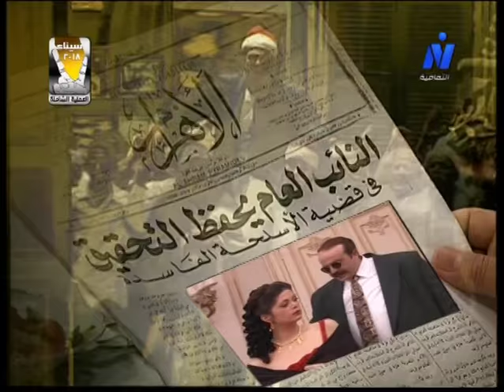أوراق مصرية جـ3 ׀ صلاح السعدني – فريدة سيف النصر ׀ الحلقة 16 من 30 ׀ التاج بلا رجعة 1953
قصة: الكاتب. طه حسين سالم
كلمات المقدمة والنهاية الشاعر: جَمَال بخيت
التوزيع الموسيقي للمقدمة والنهاية: يَحيى الموجي
كلمات الأغاني الشاعر: طَارق عبده الشناوي
التوزيع الموسيقي للأغاني والموسيقى: محَمد عَلي سَعد
موسيقى تصويرية وألحان: عَلي سَعد
غناء: محَمد الحلو
مراجعة: الجمعية المصرية للدراسات التاريخية.. د. لَطيفة محَمد سَالم
التدريب على اللغة العبرية: كَمال دَرويش - أحمَد حُسني.
التدريب على اللهجات العربية: إبراهيم بعلوشة
منتج فني: فَرج أبو الفَرج
إخراج:رَفيق وجدي

بطولة:
أسرة عبد العال زيدان..
صَلاح السعدني - فَريدة سيف النصر - أحمد سَلامة.
النجمة: سلوى خَطاب
محَمد متولي - نهى إسماعيل - هيثم محمد.
النجمة: سَماح أنور
أسرة محمود أدهم..
صلاح رشوان - عَزة بهاء - يَهاء ثروت.
النجمة: سَحر رَامي
أهل الأزهر..
أحمد ماهر - فتوح أحمَد - عَايدة فهمي - وَفاء الحكيم.
النجم: محمود الجندي
مَجدي كامل - عصام شكري - عَادل الكومي - إيهاب فهمي - عَبير عادل - لقاء سويدان - سلوى عُثمان - نُهير أمين - طارق كامل - مجدي بدر - مروة عبد المنعم - عزت بدران - أحمد إبراهيم - محمد علاء الدين - محمد سامي غنيم.
النجم: محمد وفيق
أسرة محروس الجنايني..
هشام جمعة - أحمد صفو
النجم: إبراهيم يسري
الضباط الأحرار..
محَمد أبو داوود - خالد الذهبي - ناصر سيف - مَجدي صبحي - عبد السلام دهشان - ماهر سليم - سعيد صديق - ياسر عبد العزيز - محمد إبراهيم - مدحت الكاشف - عدنان طلعت - طارق عبد العزيز - طارق إسماعيل.
النجم: أحمد بدير
والنجم: أشرف عبد الغفور
القصر الملكي..
فكري أباظة - سامي مغاوري - زين نصار - ياسمين النجار - أحمد نبيل - سماح السعيد.
النجم: أيمن عزب
أسرة فلسطين..
چيهان قمري - هشام عبد الله - راندا قطب - ميرال كمال.
التقدميون..
- عادل أمين - عماد العمروسي - محمد خيري - صفاء جلال - صبري عبد المنعم - بهاء بكير.
مع:
فاروق فلوكس - ناجي سعد - مجدي إدريس - مجدي رشوان - عمرو سامي - محمد أبو الحسن - طارق ريحان - باسم شريف.
الوجه الجديد: شيماء الكافي
بالاشتراك مع: رانيا يوسف
النجمة: شيرين
شخصيات سياسية:
فهمي الخولي - رضا الجمال - جلال عبد القادر - عمرو قابيل - فريد النقراشي - مصطفى درويش - علاء وهدان - أشرف صالح
النجم: خليل مرسي
بالاشتراك مع:
علي حسنين - بهجت عدلي - جميلة عزيز - هبة عبد الغني - رشوان سعيد.
والوجه الجديد: نور الصيرفي
نجم الغناء الشعبي: حسن الاسمر
ضيوف الجزء الثالث..
صفاء الطوخي - زيزي مصطفى - أمال رمزي - جليلة محمود - ليلى جمال - مجدي فكري.
النجم: نبيل الحلفاوي
بالاشتراك مع:

إنتاج: قطاع الإنتاج
منفذوا الإنتاج: محمد السيسي - ياسر عبد الغني - صبحي طه - ياسر عبد الظاهر.
توزيع: قطاع الشؤن المالية والاقتصادية
اتحاد الاذاعة والتليفزيون